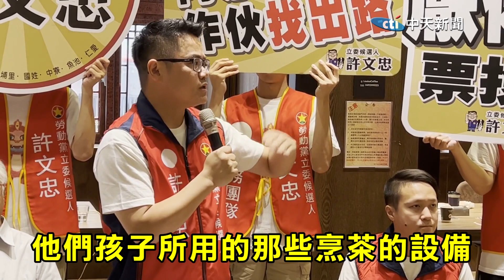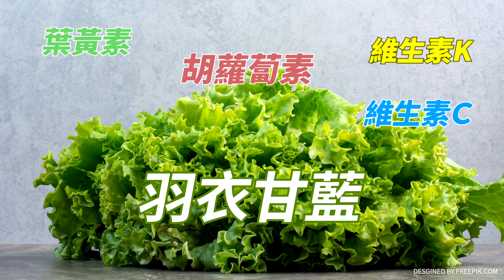【全程字幕】南投年輕教授不忍了 參選救國 驚烏克蘭戰爭已死傷50萬軍人 民進黨無感 令人背脊發涼